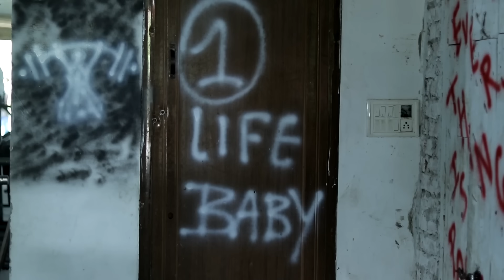DEF@ULTER | TOP REAL TEAM | TRT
Hey Guy’s - Video Pasand Aye To Like 👍 Jarur Krna Or Comment mai btana kesi Lagi Apne  Sabhi Dosto m Shear Kr do 🙏

We have made this video just for laughing fun, not for hurting anyone's feelings or for hurting any religion, just for laughing joke, thank you.

Follow Socialmedia Page's

Team :)* _ Top Real Team